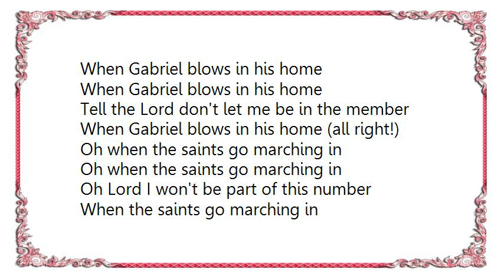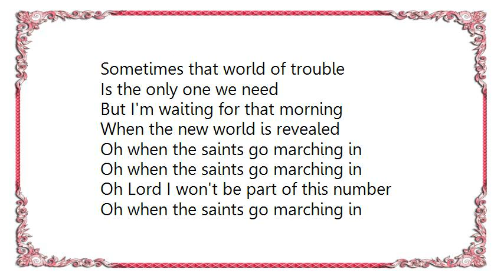Dionysos - When the Saints Go Marchin' In Lyrics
[Lyrics Dionysos - When the Saints Go Marchin' In]
Oh when the saints go marching in,
Oh Lord, I won't be part of this number,

Oh when the sun refuses to shine,
When the sun refuses to shine

When Gabriel blows in his home
Tell the Lord don't let me be in the member
When Gabriel blows in his home (all right!)

And when the sun refuses to shine

And when the moon turns red to blood
Oh Lord I won't be part of your number
When the moon turns red to blood

Sometimes that world of trouble
Is the only one we need
But I'm waiting for that morning
When the new world is revealed